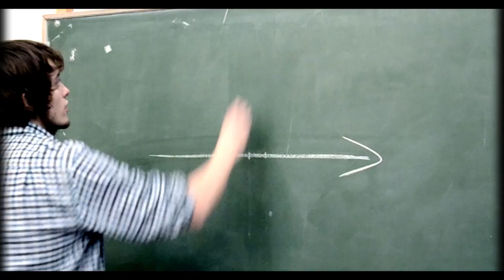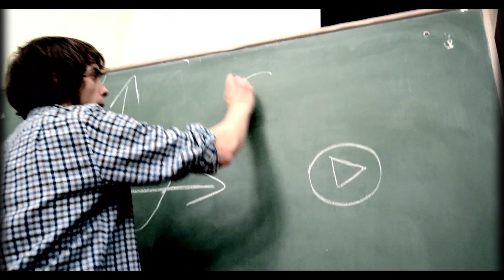MATEMATYKA INSPIRUJE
Matematyka obecna jest w każdej dziedzinie życia - film ukazuje nietypowy sposób połączenia w/w nauki oraz muzyki., Autor: (aliasborat)